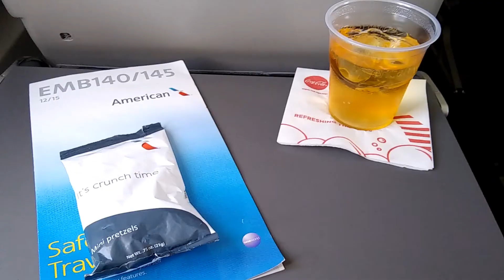*Full Flight* American Eagle ERJ-145 ORD-EVV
Airline: American Eagle (Operated by Envoy)
Flight Number: AA3502
Aircraft: Embraer ERJ-145
Aircraft Registration: N633AR
Seat: 17A
Departure Airport: Chicago O'hare International Airport KORD
Arrival Airport: Evansville Regional Airport KEVV
Departure Runway: 22L
Arrival Runway: 22
Departure Gate: G14A
Arrival Gate: B3
Date Filmed: March 14, 2018